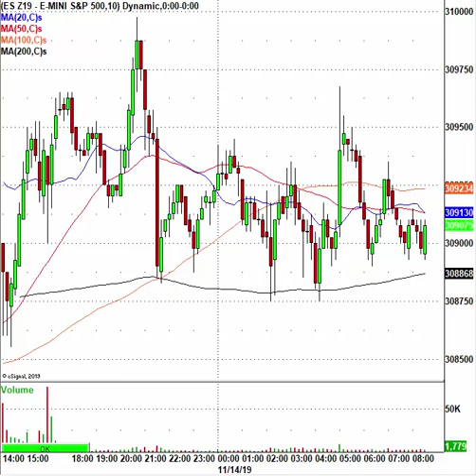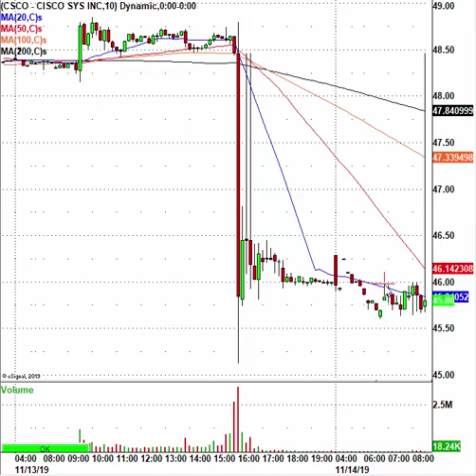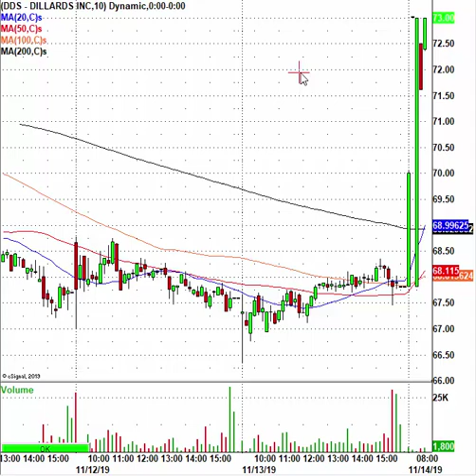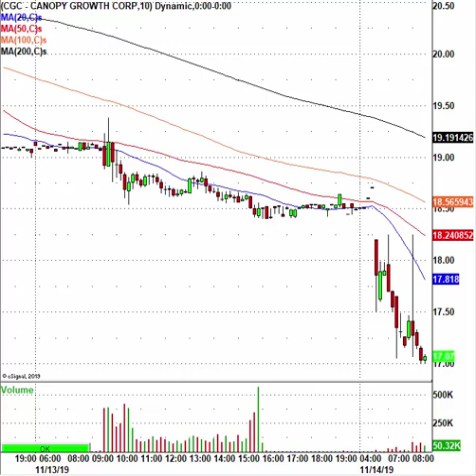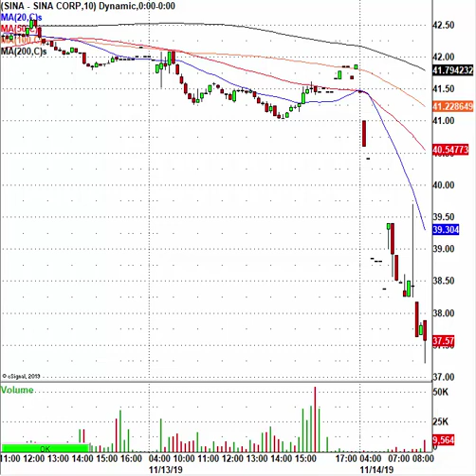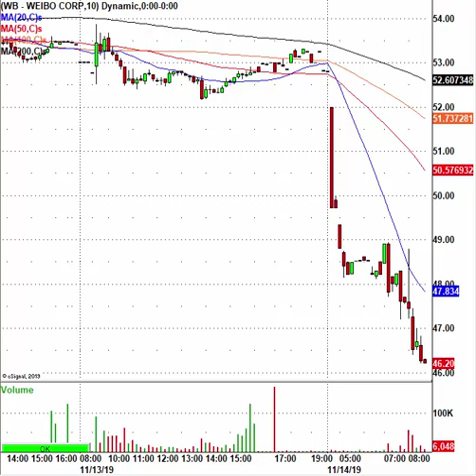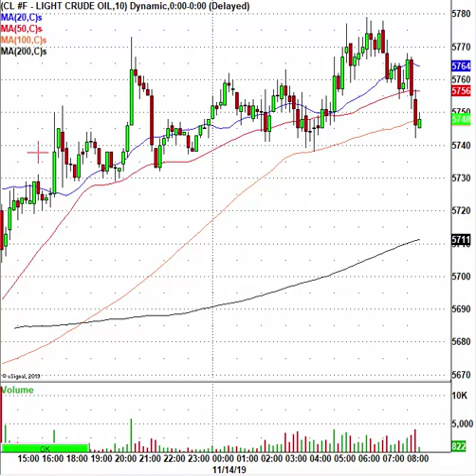Morning Movers: Trade These Stocks...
Watch this video to see what the 20+ year veteran Pro Trader Nick Santiago is trading today. When you are ready to step up and make real money from the markets, dismiss the rest, trade with the best right here live in their virtual day trading room